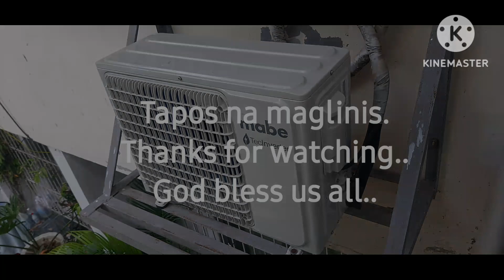Nagsolo cleaning ng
Blower wheel ang madumi at pinagbahayan ng langgam ang indoor unit kaya need na linisin para di na makasira pa ng aircon ang mga langgam...